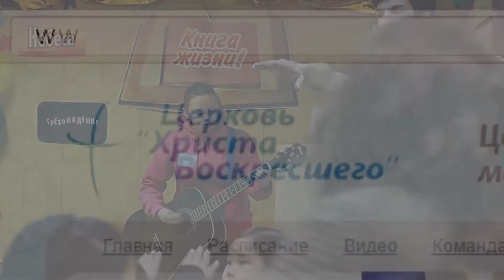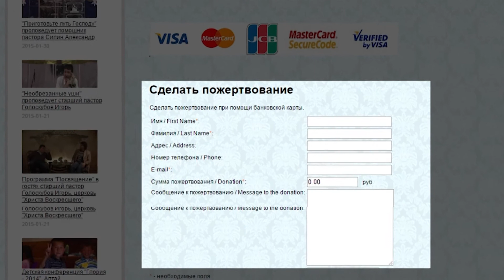ПУТЬ АПОСТОЛА ТИМОФЕЯ | Старший Пастор Игорь Голоскубов